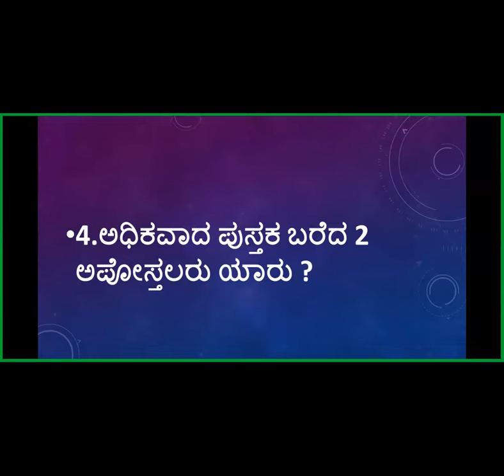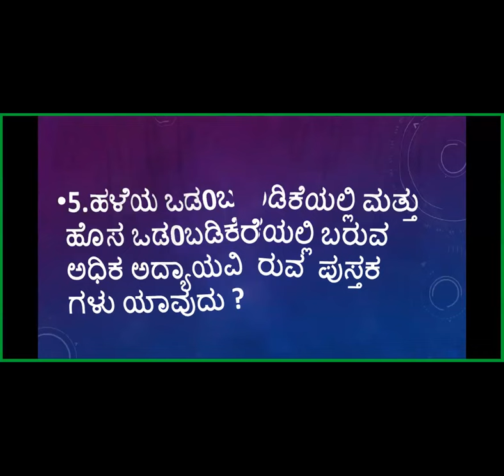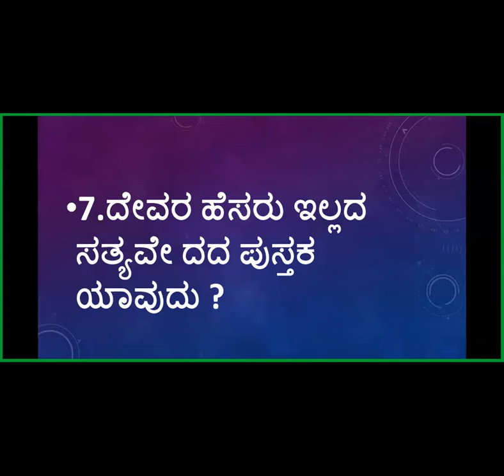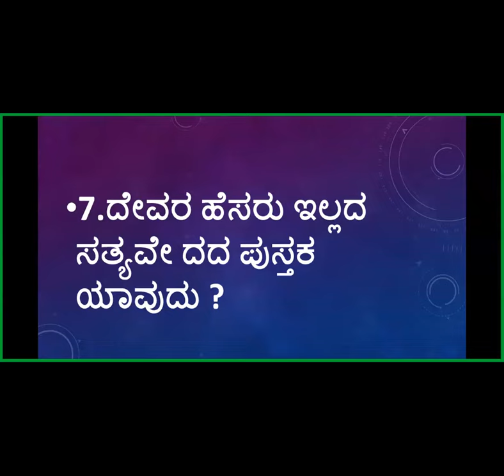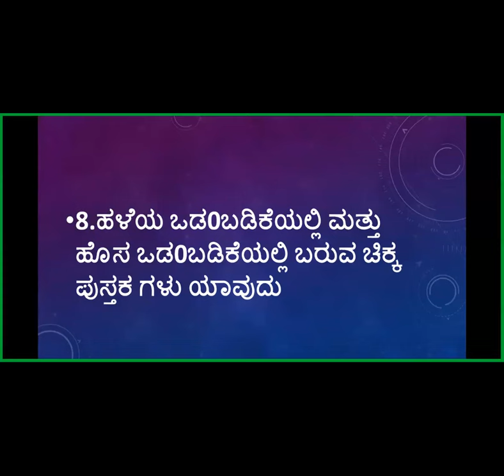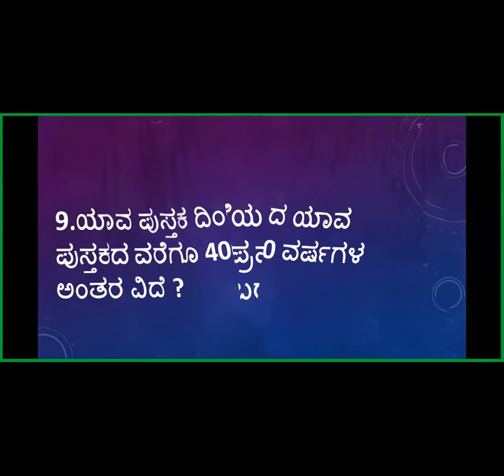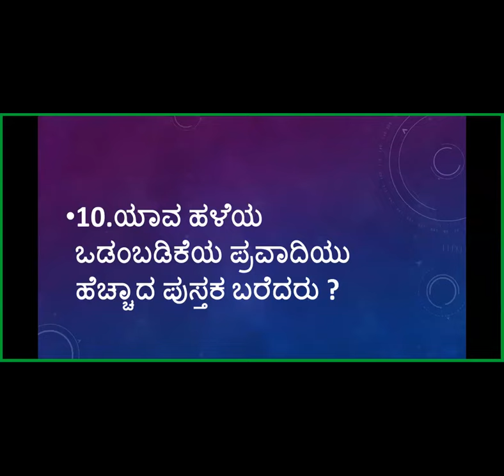Bible Quiz - BOOKS OF BIBLE - Free Kannada Bible Study - Br Raju - 8867768876- Jesus Loves Ministry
Bible Quiz - BOOKS OF BIBLE - Free Kannada Bible Study - Br Raju - 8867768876- Jesus Loves Ministry 04/01/2024